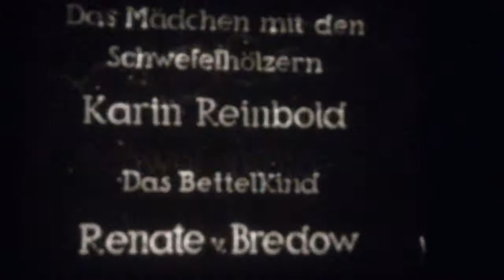16mm Film - Das Mädchen mit den Schwefelhölzern - BRD 1953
16mm Film - Das Mädchen mit den Schwefelhölzern - BRD 1953

Regie: Fritz Genschow

Buch: Joachim Barckhausen, Alexander Graf Stenbock-Fermor nach dem Märchen von Hans Christian Andersen

Kamera: Arndt von Rautenfeld

Darsteller: Sabine Eggerth, Karin Reinbold (alias Karin von Aroldingen), Renate von Bredow, Fritz Genschow, Johanna Wichmann, Gustav Bertram, Wulf Ritscher, Christa Martin, Fred Heck, Jockel Stahl (Choreographie)

Sehr seltener Kinderfilm von Fritz Genschow, der das berühmte Märchen von Andersen um eine Rahmenhandlung erweitert und die Traumvorstellungen des frierenden Mädchens in wunderschöne Ballettszenen umsetzt. Die damals elfjährige Karin von Aroldingen wurde unter 200 Mädchen für die Titelrolle ausgewählt, es sollte der Startpunkt für eine glanzvolle Karriere als Primaballerina werden. Sabine Eggerth war 1953 bereits ein Kinderstar durch ihre Rolle in Erich Kästners 'Pünktchen und Anton'.